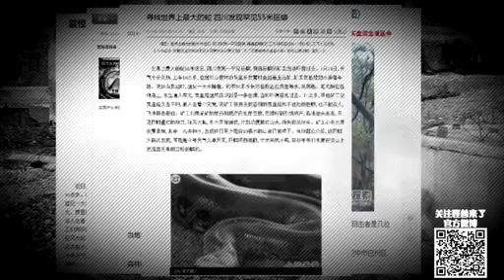怪兽来了58期 世界第一巨蛇疯传网络